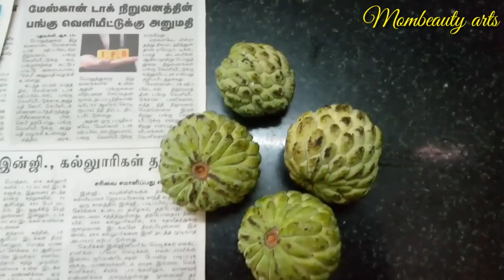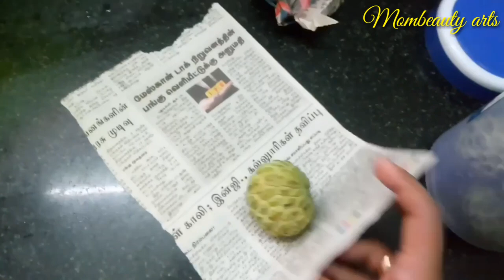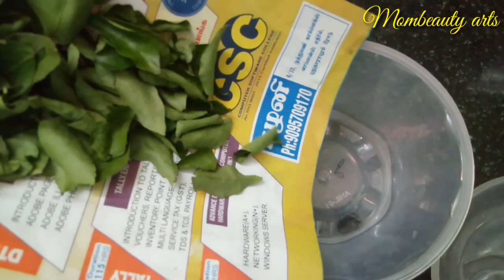Useful tips for our life in Tamil/Mom beauty Arts /MBA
Hi friends 😍